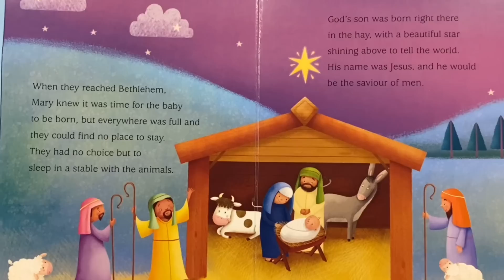GIVING - The Message of Christmas | Poselství Vánoc - Dávání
Christmas is the celebration of the birth of Jesus Christ - the son of God. God gave His one and only son to the world.

The message of Christmas is - GIVING.

But we should also consider giving all year round; to people that are in need.

Proč slavíme Vánoce? Slavíme narození Ježíše Krista.